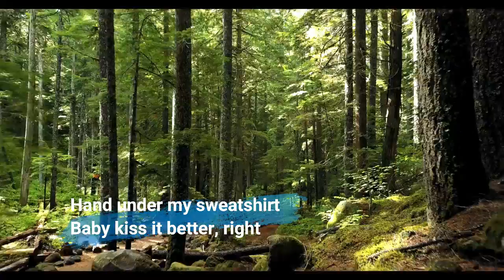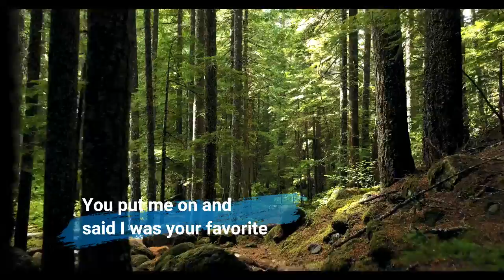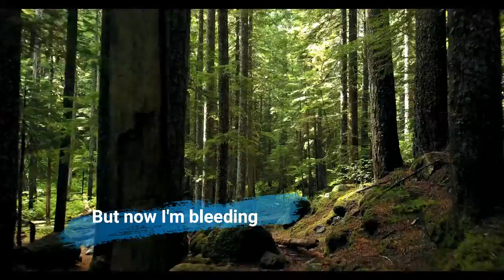Cardigan - Taylor Swift [Lyrics]